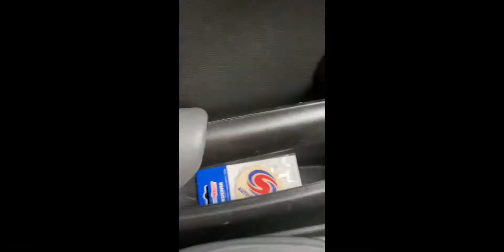IM FINALLY BACK ON POLLY 💕 || Ocean Equestrian